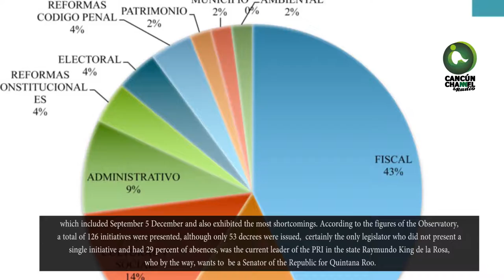INCONGRUENCIA DE LOS POLÍTICOS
Diputados locales ni siquiera han terminado su compromiso en la XV Legislatura y ya están listos para obtener otro hueso, claro, de mayor tamaño, pese a su mediocre desempeño.